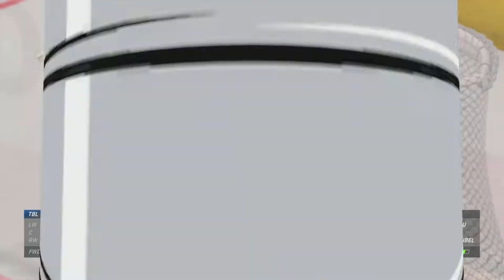NHL 22 Stanley Cup Finals (Tampa Bay vs. Colorado) (Game 7) (1/2)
The road ends here. Game 7. Denver, Colorado. 60 minutes of NHL action, where the winner will be the recipient of the 2022 Stanley Cup trophy. Tampa Bay is looking for the fourth Stanley Cup victory in seven years; Colorado is looking to end a 21 year drought and win the Stanley Cup for the first time since 2001. Who will have their head held high, and who will suffer defeat and despair? The Tampa Bay Lightning. The Colorado Avalanche.